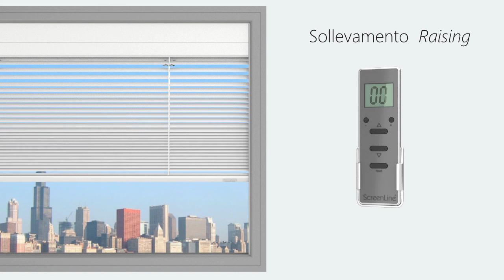Sistema M - M System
Le tende motorizzate ScreenLine con motore interno brushless (privo di spazzole e quindi non soggetto a usura) permettono di controllare sollevamento e orientamento della tenda tramite pulsanti, telecomando, app, assistenti vocali e impianti domotici.

Progettisti, facility manager e system integrator scelgono sempre più spesso di inserire i sistemi motorizzati brushless ScreenLine per le facciate di building a elevato tasso di automazione.

ScreenLine motorised blind systems are equipped with a brushless internal motor (not subject to wear and tear) and can be raised and tilted by push buttons, remote control, apps, vocal assistants and BMS systems.

Designers, facility managers and system integrators are increasingly often choosing ScreenLine motorised blind systems to effectively manage heat and light in highly automated buildings.